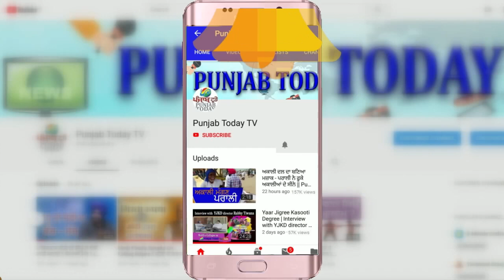ममता पर हमला: हादसा या साजिश? मीडिया उलझा आपस में! Mamata Banerjee | Godi media | Ravish | Arnab